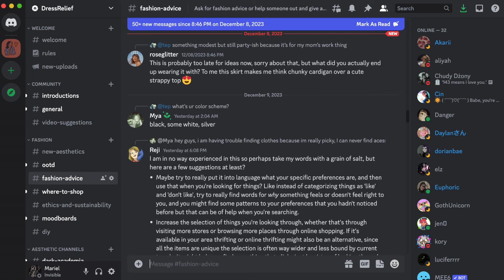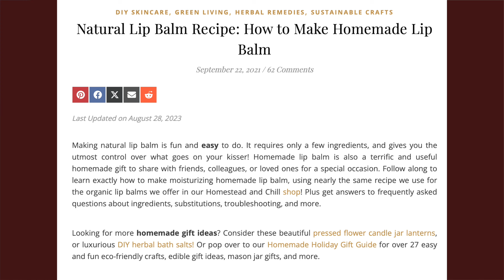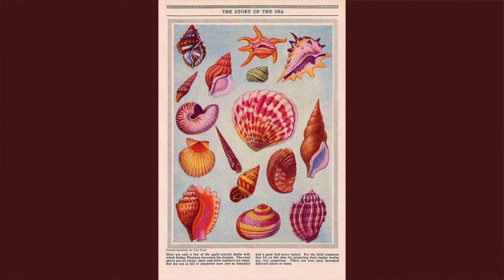♡₊˚ AESTHETIC HOLIDAY GIFT GUIDE (for every aesthetic) ˚₊♡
Holiday gift ideas for EVERY aesthetic!  Happy shopping!

TABLE OF CONTENTS:
00:00 intro
01:23 balletcore + coquette
02:54 fairycore + mermaidcore
05:02 whimsigoth
06:08 acubi + downtown girl
07:59 vintage + academia

If you would like to connect with other people interested in fashion & niche aesthetics, get more outfit inspo, discuss aesthetics more in depth, and attend virtual events like AMA (Ask Me Anything)'s, join my Discord server

The Silent Observer - Sarah, The Illstrumentalist
It'll Be Alright - R.LUM.R
Sweet Tides - LATASHÁ
Sunshower - LATASHÁ

ABOUT DRESSRELIEF
My name is Mariel, and I started getting into fashion in the past few years and am learning so much about it. I'm drawn to fashion as I believe it is an art form that not only allows individuals to express themselves but also creates a history and record of different time periods and generations. I've had a lot of fun learning how to put together outfits and use different styles to tell a story through the way I dress. I started this channel to share what I learn along my fashion journey and hopefully help others learn and find their style as well.

I post videos at least every other week, mostly regarding fashion but may include a few beauty/makeup and lifestyle related videos as well.